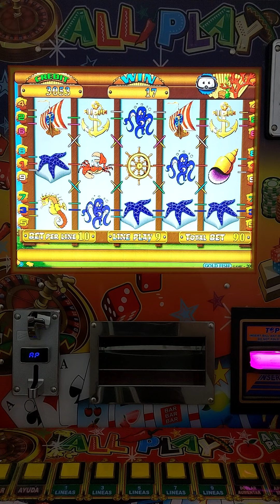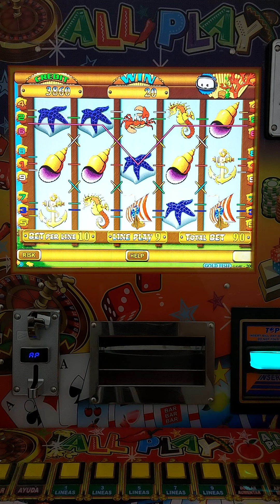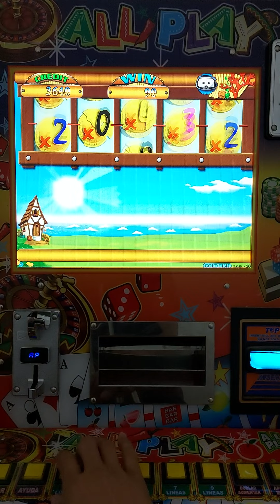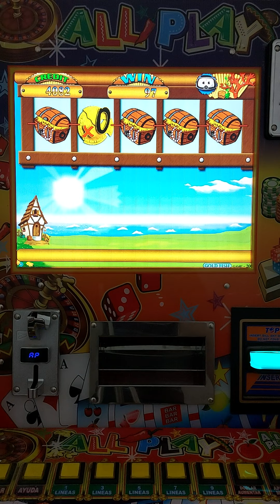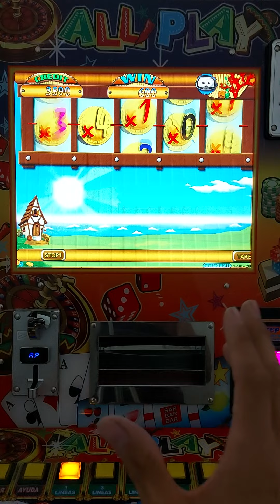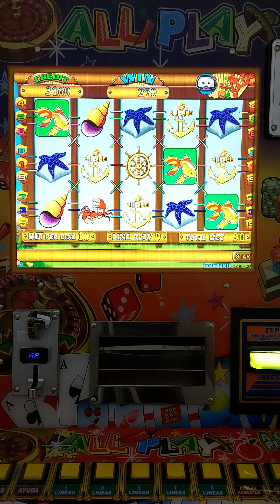GANÉ $10,680 🤑🤑🤑 EN EL GOLD FISH 🐙🐚🐙🐚🐙 CON $1,500 DE CRÉD1TO EN LA MAQUINITA TRAGAMONEDAS 🎰 ALL🌶PLAY